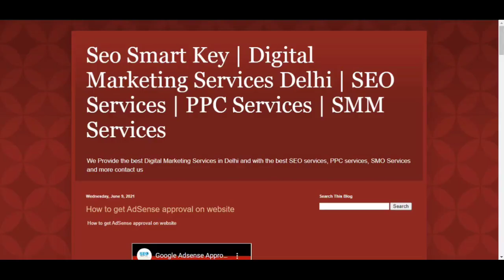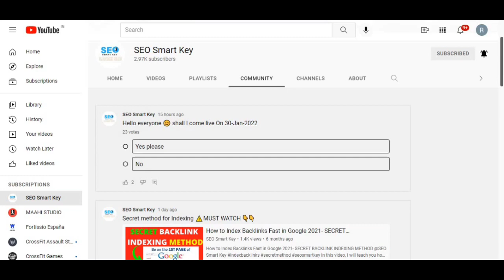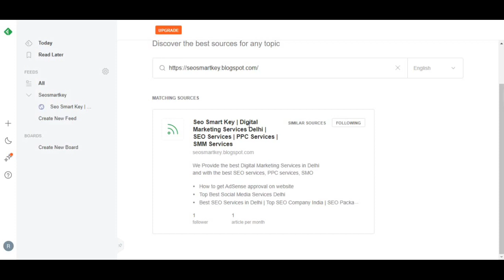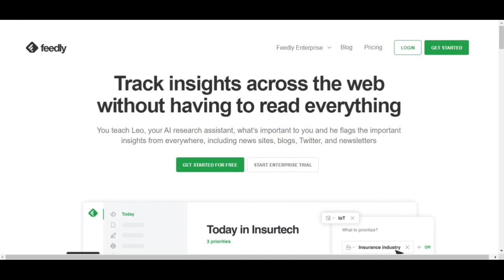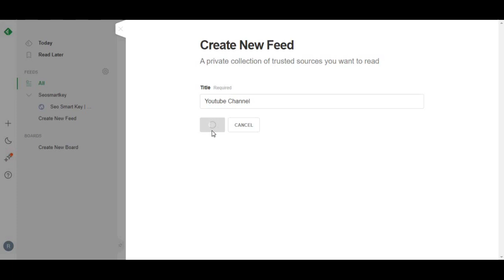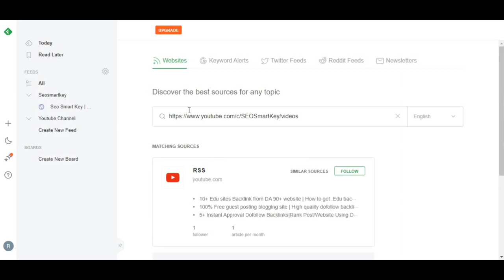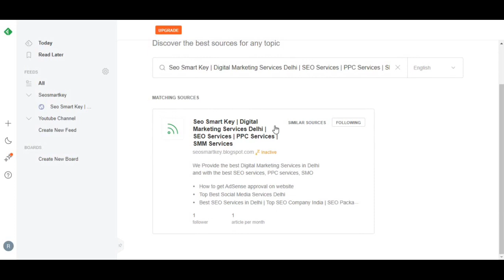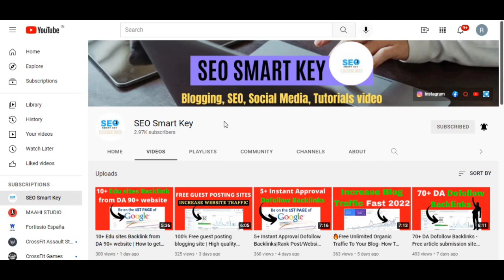1000+ USA Traffic - USA Visitors To Your Website With Live Proof @Seosmartkey ​Part-2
1000+ USA Traffic - USA Visitors To Your Website With Live Proof  @Seosmartkey  Part-2

I Covered these points in the video:
how to get traffic on new website
how to get traffic on website
how to increase website traffic in hindi
how to get traffic to your website
website traffic
increase website traffic
increase traffic on blogger
how to get traffic to a website
get website traffic
get website traffic fast
increase traffic to your blog
increase website traffic free
high traffic website
website par traffic kaise laye
generate web traffic
web traffic
how to viral blog post
how to viral blog post in hindi
viral blog posts
viral blog post ideas
how to write viral blog posts
viral blog website.

Queries Solved:-
1. How To Create Backlinks To Your Website
2. Instant Approval DoFollow Backlinks List
3. dofollow backlinks list
4. Instant Approval backlinks
5. backlinks
6. dofollow backlinks